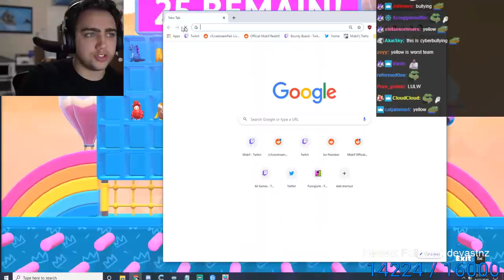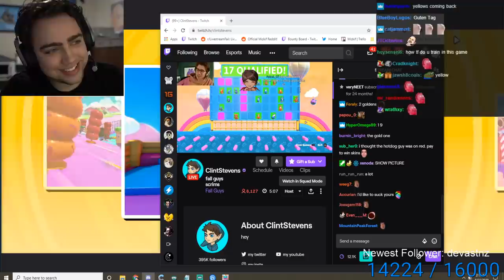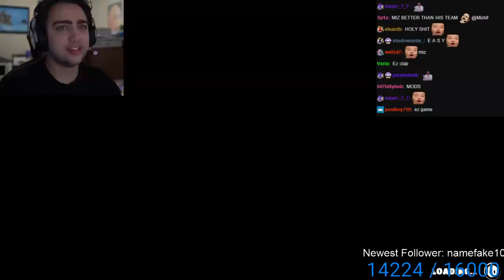"Stop sending him n*des!"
Miz and Clint continue to entertain their uncontrollable feelings for each other as Maya watches her relationship go to the brink of extinction. :(
yo open this

Mizkif Reacts is an official Mizkif channel which uploads daily content.